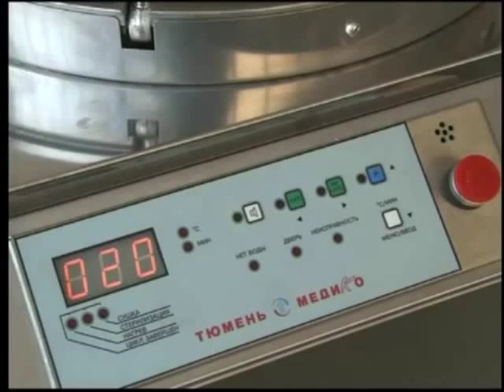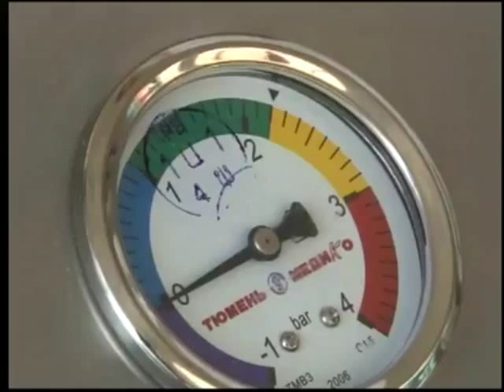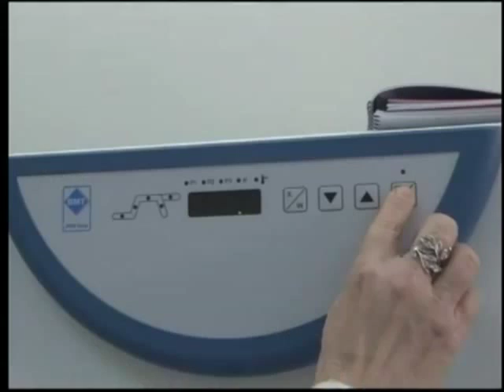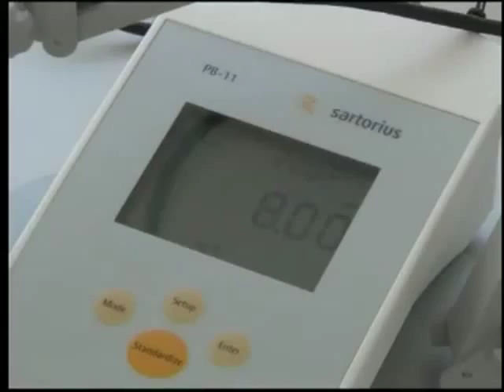New Diagnostic Lab at Zakarpattya Oblast SES, Uzhgorod, Ukraine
Select (CC) Captions button for English subtitles.

Produced by Channel 21 in Uzhgorod, Ukraine.  January 2012.
Correspondent: Larisa Lipkan'         Approved for public release.

The news report highlights the new regional diagnostic lab constructed at the Zakarpattya Oblast Sanitary Epidemiological Station.  This project was funded under the Nunn-Lugar Cooperative Threat Reduction Program's Biological Threat Reduction Implementing Agreement.

Нещодавно в Україні було модернізовано Закарпатську обласну санітарно-епідеміологічну станцію (СЕС) з метою підвищення біобезпеки в країні. Модернізацію здійснено в рамках програми Нанна-Лугара (програма Спільного скорочення загрози). Відтепер Закарпатська СЕС працюватиме у якості діагностичної лабораторії в регіоні. Репортаж підготовлено телекомпанією «21 канал» міста Ужгород.